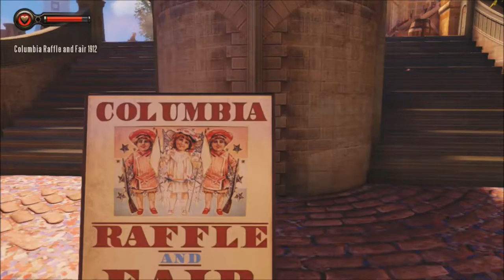Bioshock Infinite Series, Episode 2: IT GETS BRUTAL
After meandering our way through the place, we come to the talk of the town, the raffle! Things take a turn.